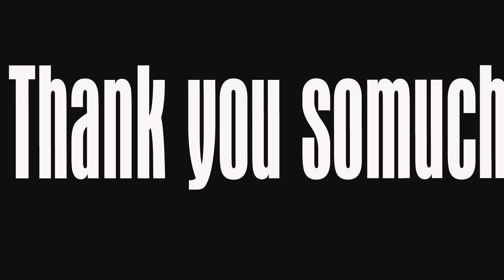PARKOUR MONEY HEIST Escape POLICE 4.0 ( bella ciao remix ) phi vụ triệu đô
các bạn yêu thích video của tôi thì nhớ cho tôi 1 like
cám ơn các bạn rất nhiều hehe
sắp tới team sẽ bỏ thời gian làm những video short chất lượng hơn nữa
mong các bạn ủng hộ nhiệt tình